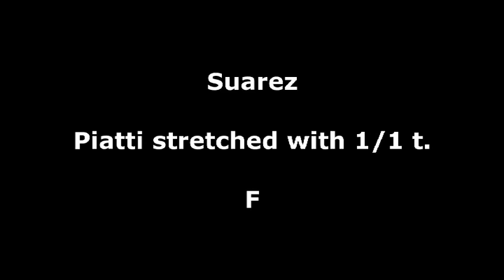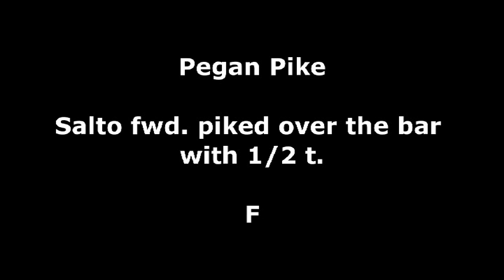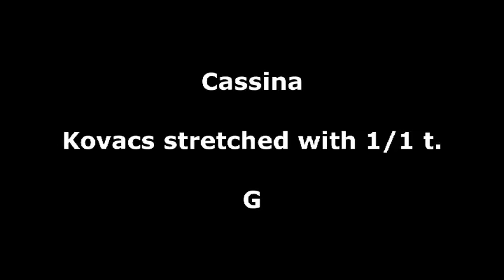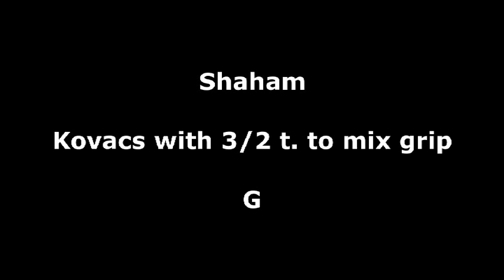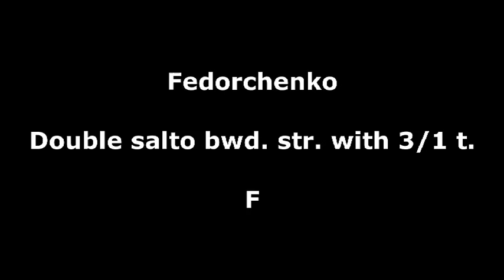Men's Gymnastics: F and G Elements on High Bar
All the MAG F and G elements from the code of points on High Bar.